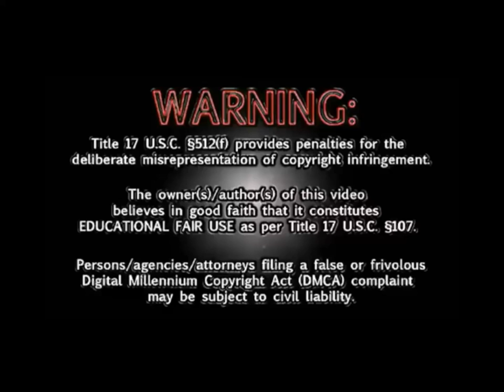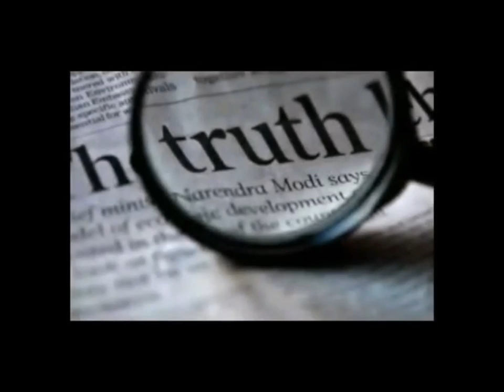Joy and reprograming the Brain with Barb Bucklin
News and Biblical truth